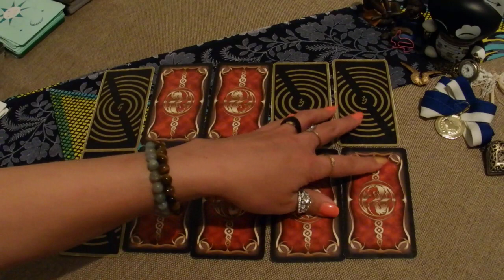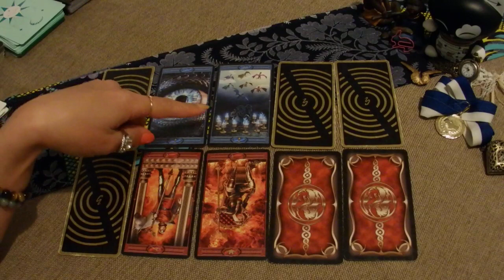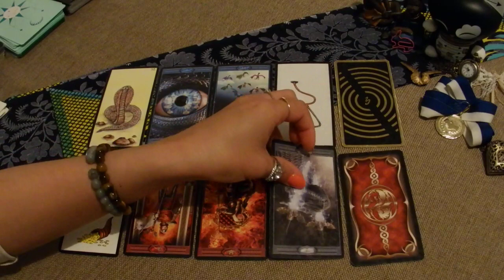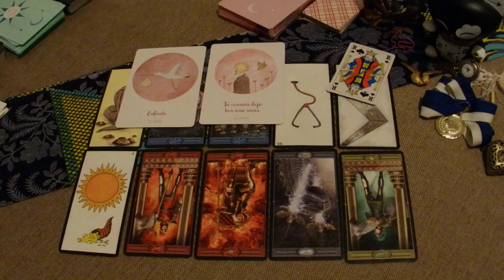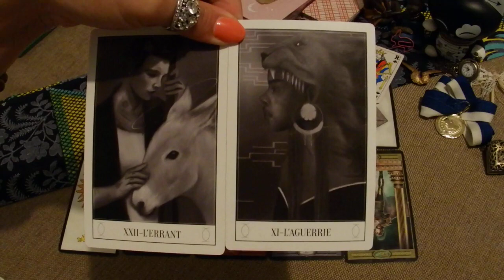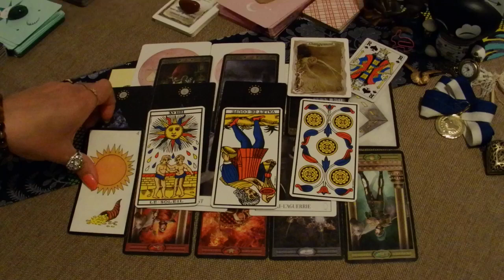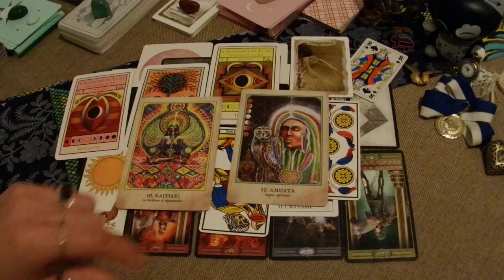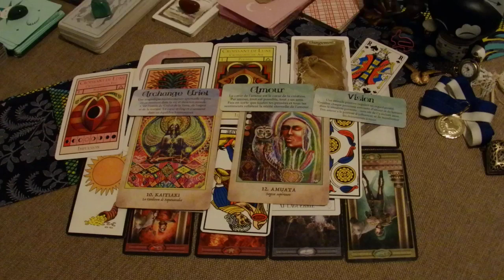Guidance Week-end du 13-14 février 2021 L'idée d'une réconciliation fait son chemin